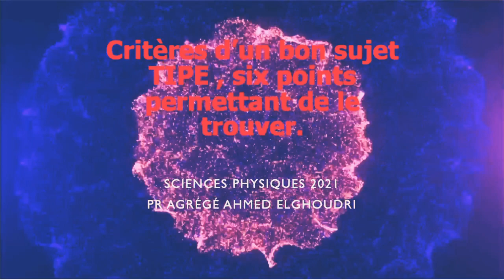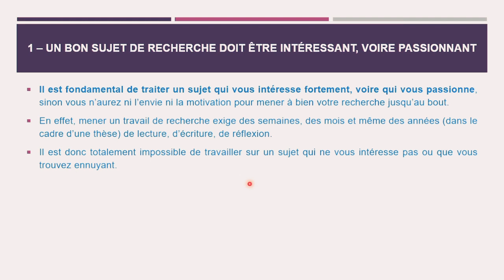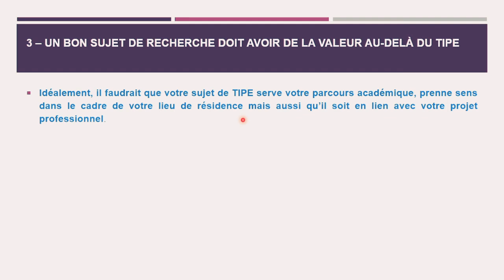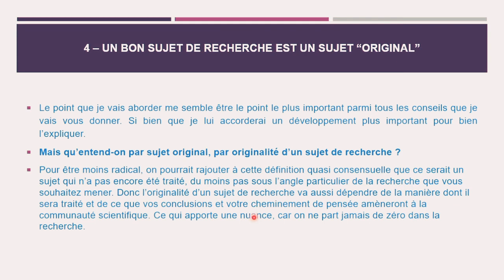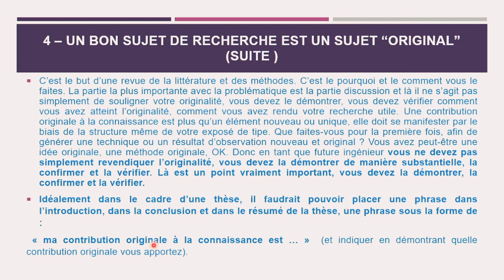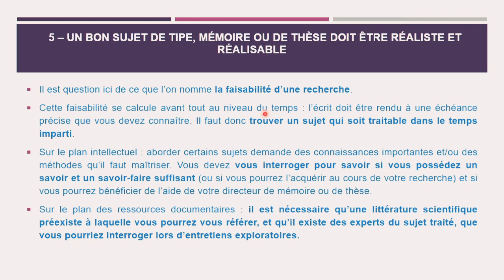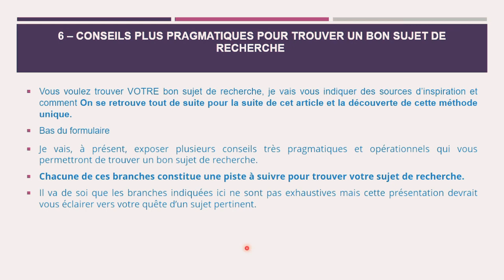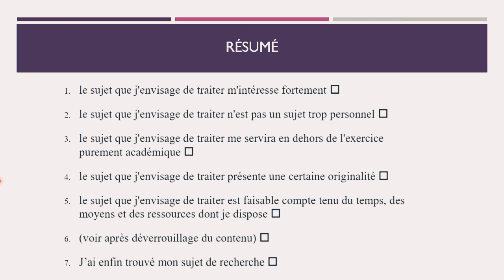Choisir le bon sujet d'un TIPE ,Mémoire ou Thèse, six points pour le vérifier ( مع نصائح هامة )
Ici on veut donne des conseils pour vous simplifier la tâche de choisir votre bon sujet , avec six points à vérifier à cette fin.